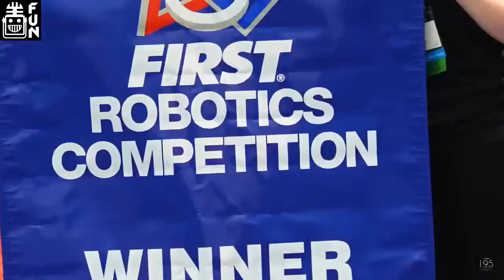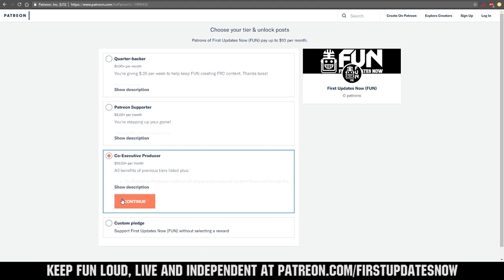2019 IRI Locks - Indiana Robotics Invitational - FUN Recap